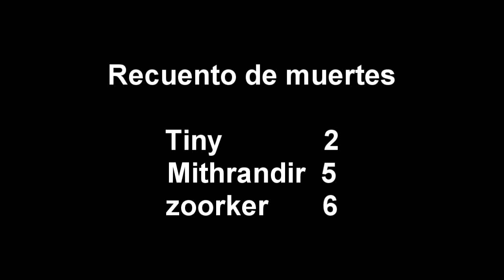Spiral Knights con Mithrandir, Tiny y zoork Parte 9: Perfect Snowball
Gameplay del juego gratuito: Spiral Knights

¿Tiny, querías las Perfect Snowball? ¡No en mi turno!

Al final de estos niveles hay un jefe, el Jelly King, también nos enfrentamos a él.

Estamos contando las muertes que tenemos cada uno de nosotros. ¿Quien creéis que morirá mas? ¡¡Hagan sus apuestas!!
Spiral Knights es un juego gratuito creado por la compañia Three Rings y SEGA, y a pasado recientemente a formar parte de los juegos de Steam bajo la seccion de juegos gratuitos.

Wiki del Spiral Knights con la informacion sobre armas, enemigos, etc